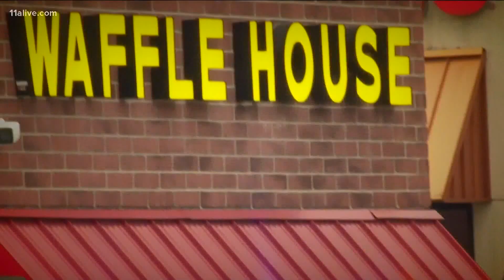Candlelight vigil, ex-officer plea deal, investigation complete, Lil Yachty: Up To Speed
Major stories we're following from Sept. 28, 2020